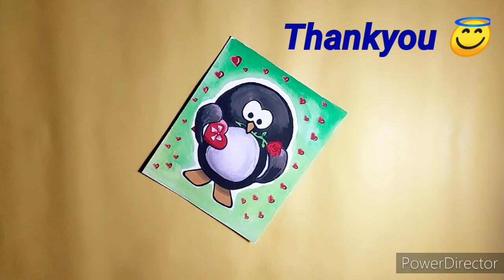penguin with valentine's gift | valentine's day special | penguin painting